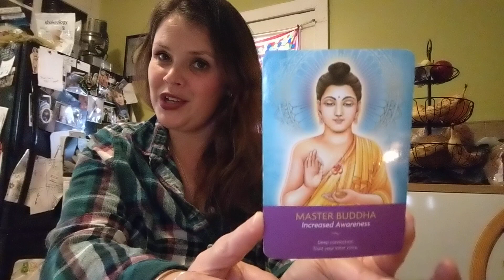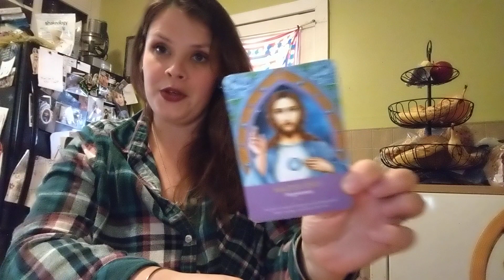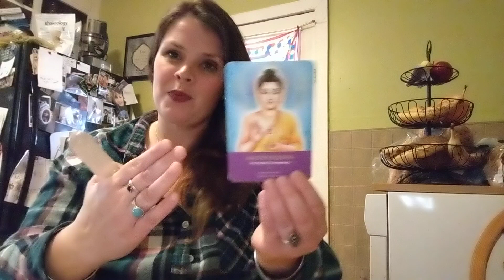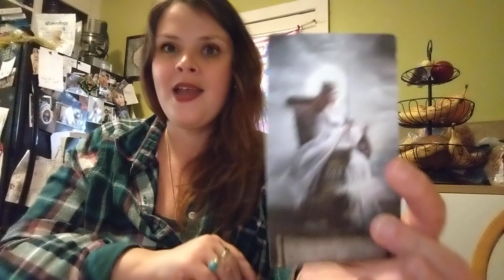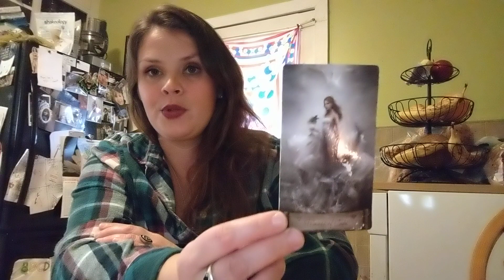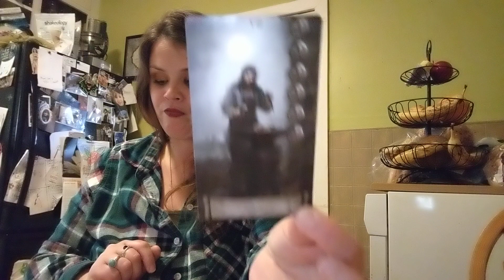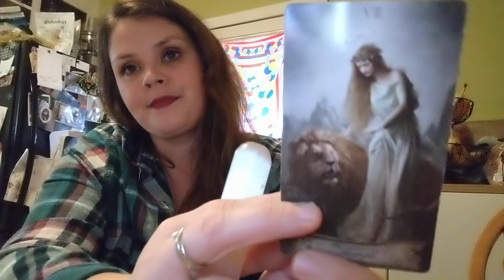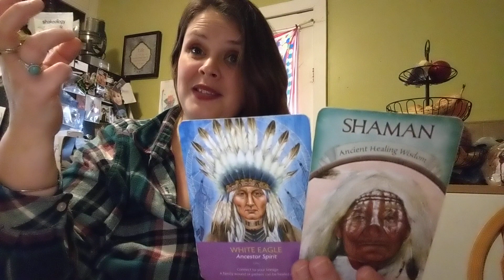Capricorn ♑ November 2021♥️ Bringing awareness to your suffering and allowing yourself to heal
An intuitive tarot and oracle reading as well as spiritual advice for the sign of Capricorn or anyone who felt drawn to this message. Love and light beautiful souls ♥️